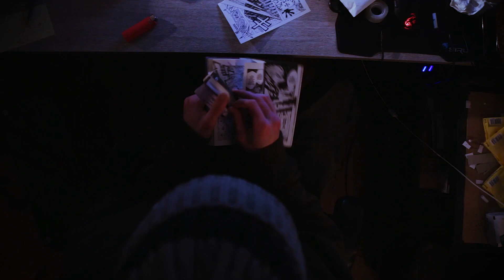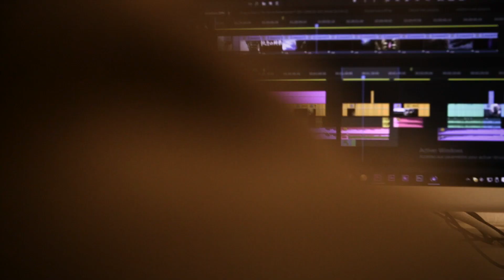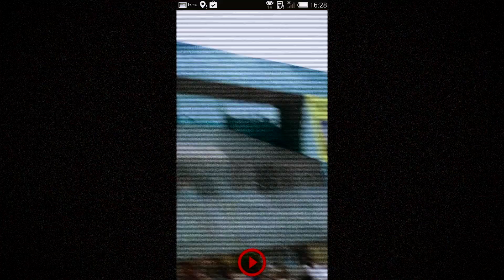[Cmoididi] Sans Titre (Japan Expo 2016)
Contest: Japan Expo 2016
Release date: 06/2016
making of : soon

"too much thing to say"